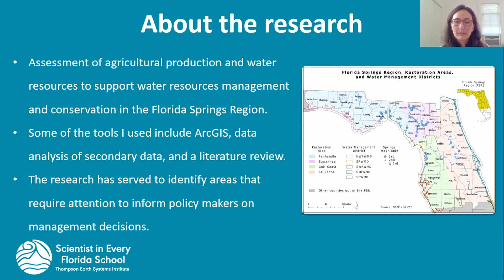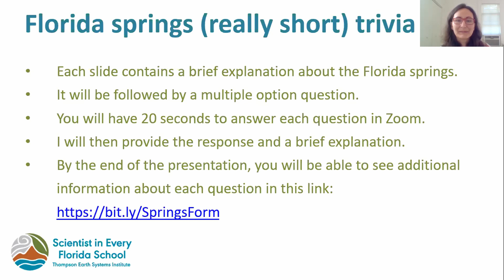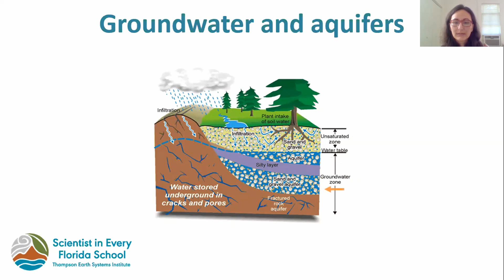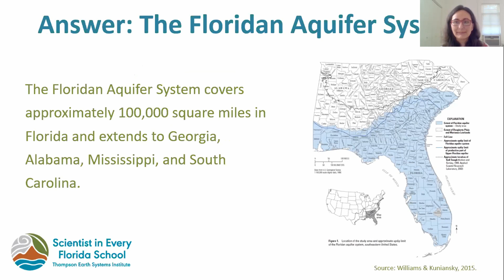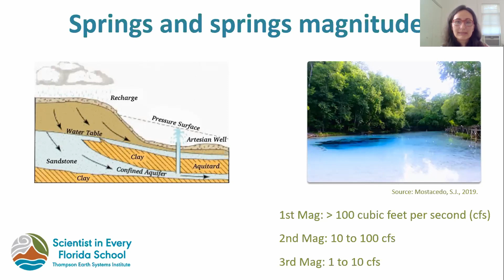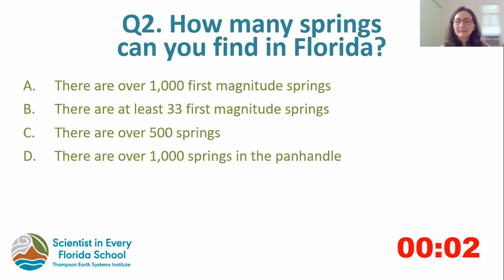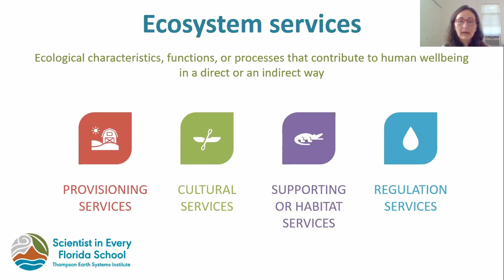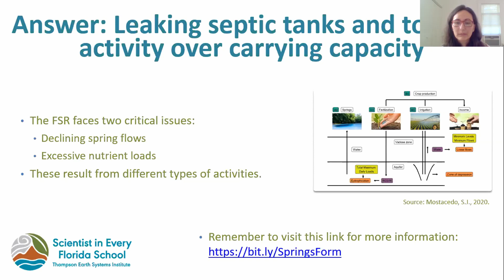The Floridian Aquifer and its Springs: What's hidden matters (Jessica Montecedo)